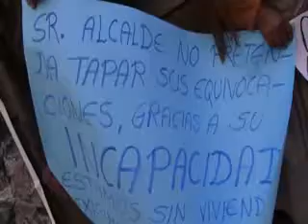REVILLA PRESENTÓ DELCRACIÓN INFORMATIVA SOBRE CAUSAS DEL MEGADESLIZAMIENTO